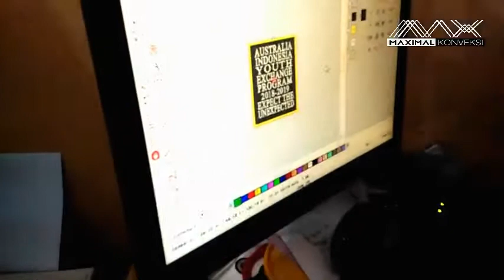Belajar Konveksi - Proses Bordir Jaket Bomber Australia Indonesia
Terima kasih atas pesanannya Jaket Bomber Australia Indonesia

Informasi mengenai pembuatan kaos, kemeja, hoodie,jaket dll, silakan WhatsApp ke 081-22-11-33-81
informasi konveksi terkini silakan cek di channel tercinta kita Follow social media kami: Instagram : @konveksimaximal

Apa yang kami sampaikan bisa saja tidak sesuai dengan pendapat para penonton, sampaikan pendapat nya di kolom komentar dengan bahasa yang baik dan sopan.terima kasih